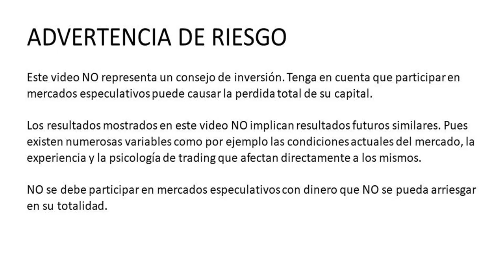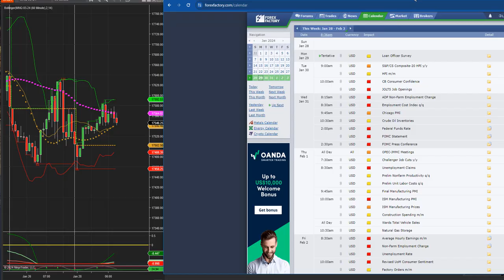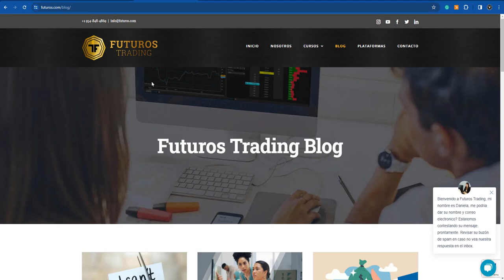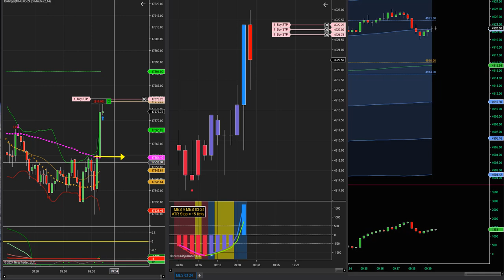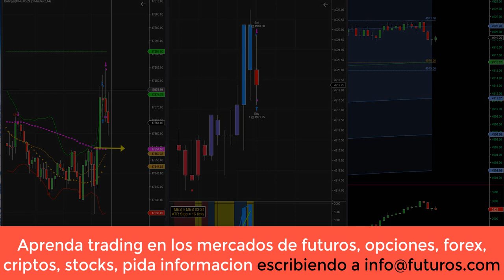Trading en el micro-Nasdaq y micro-SP500 con order flow de Ninja Trader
Hoy hemos utilizado los indicadores de order flow de Ninja Trader para ilustrar como se deben utilizar en la operativa intradia con los indices bursatiles SP500 y Nasdaq. Asi mismo les queremos dejar el URL del video que hicimos en el 2019 sobre nuestro curso avanzado de futuros y la estrategia FT-2 la cual tambien es una estrategia de operativa intradia con indicadores propios de Futuros Trading. Este es el URL